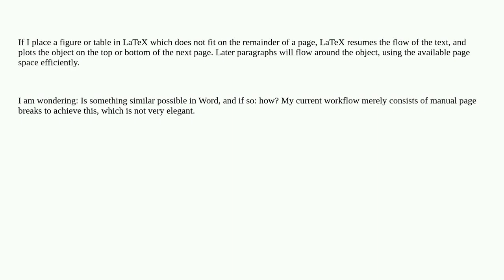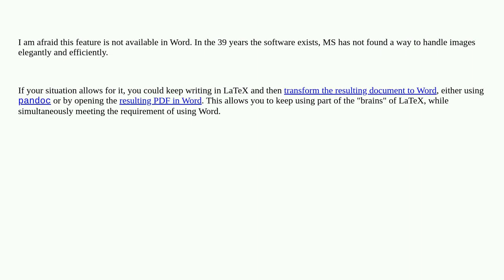MS Word: LaTeX-style object placement?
A special thanks goes out to the awesome community

  microsoft-word layout